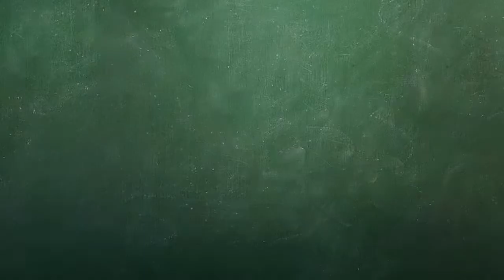Separating Syllable Sounds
Arta Quam  |  Wichita Public Schools  |  Wichita, KS
Introduction by Linda Mitchell, Phd in Education.

There are many ways for students to practice breaking words down into syllables. In this video, the teacher and students focus on the sound made by only one syllable of a word.